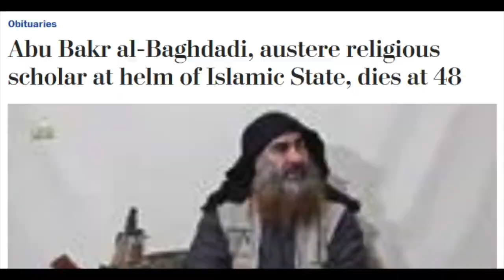Red Tidal Wave; Crashing on the Blue Shores of America this November Election. Evidence of the Swell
The California Special Election for Katie Hill's seat is one piece in a chain of evidence that a red wave will be sweeping the nation this election season. Everything from WalkAway videos proliferating, to people fed up with Antifa violence and SJW's, the disrespect shown by Democrats towards our nation, to wanting to stay locked up during Covid epidemic forever and ever.